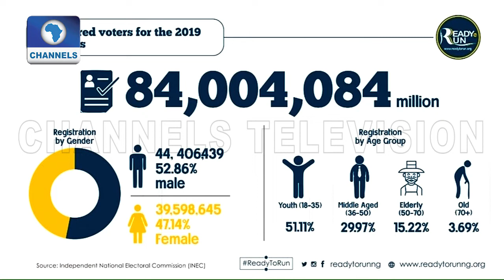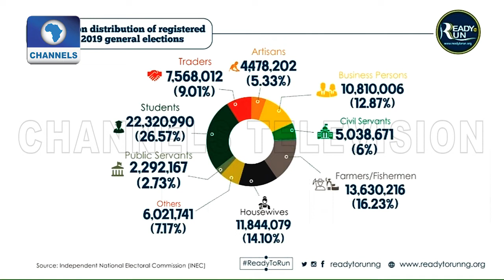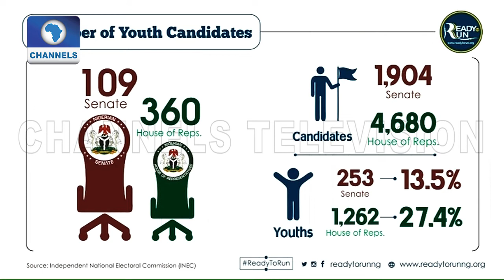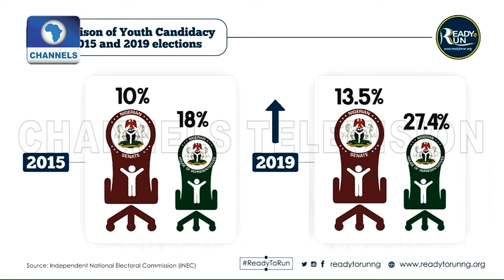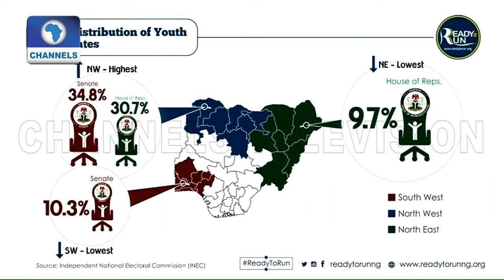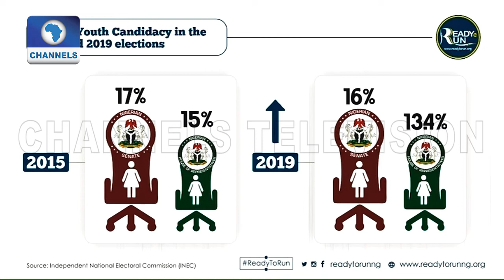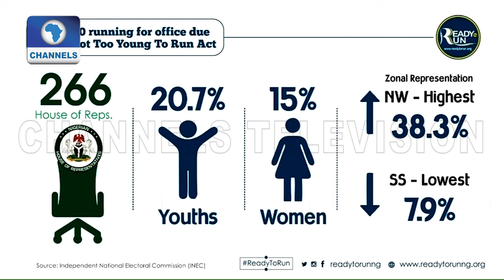2019 Elections Countdown: Is Nigeria Prepared For Youth Leadership? Pt.3 |Ready To Run